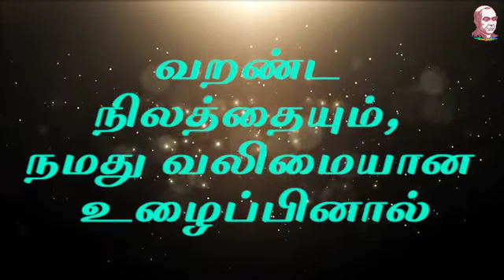தினம் ஒரு தெளிவு | K.V.K ஆனந்தன் | #16 | கிளரீசியன் ஊடகப் பணியகம்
Tinam Oru Thelivu is Published by Claretian Communications, Tambaram, Chennai. Tinam Oru Thelivu is given by Mr. K.V.K Ananthan. CopyRight @Claretian Communications
Text: தினம் ஒரு தெளிவு
வறண்ட நிலத்தையும், நமது வலிமையான உழைப்பினால் வளமையாக்க முடியும். அதுபோல் புரிதல் இல்லாத மனதையும் நமது தாழ்மையான குணத்தினால் சீராக்க முடியும்.
 அருட்கவி